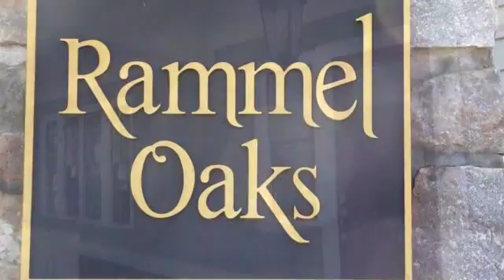Residential for sale - 427 Rammel Oaks Drive, Avondale Estates, GA 30002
Great Corner Lot on the left side of Entry! 10' Ceilings on Main!  9' Ceilings upstairs!  Plenty of windows on ALL 4 Sides!!!  Stainless Steel appliances!  Large Master Bedroom with Hardwood floors!  Huge Master bath, Frameless Glass shower!  H U G E Master Closets!!! Has detached 2 car Garage with Side Entry! Large Covered Front Porch! Nice Side Patio area!  Great Community and Great Builder!   Very Light and Bright!  More Windows than most builders!

Bedrooms: 4
Bathrooms: 3 full and 1 half Bathrooms
Square Feet: 0
Price: $499,900